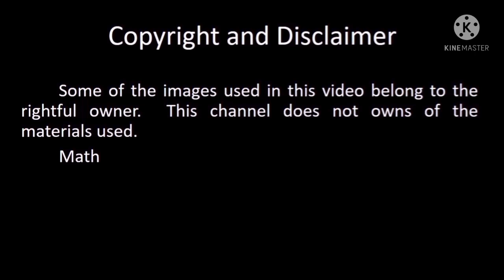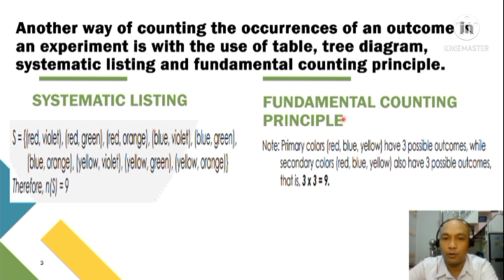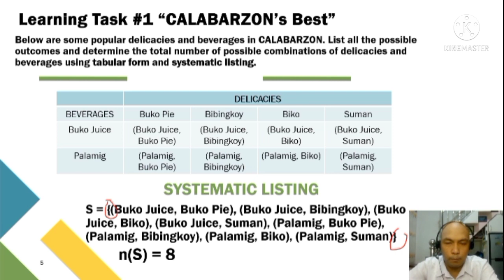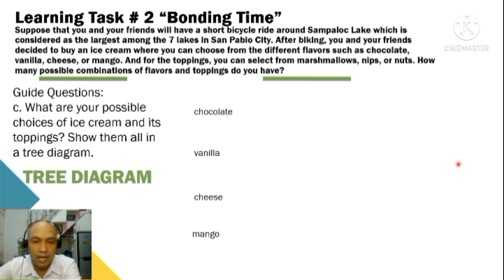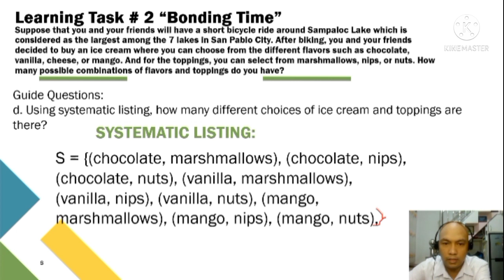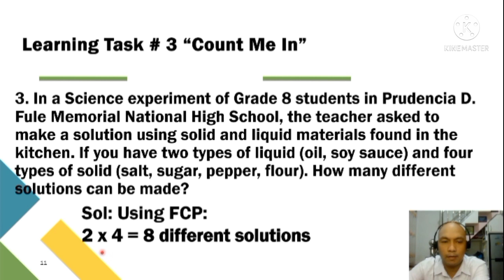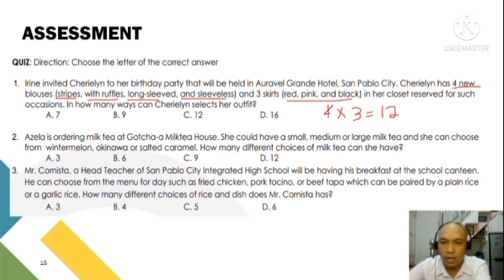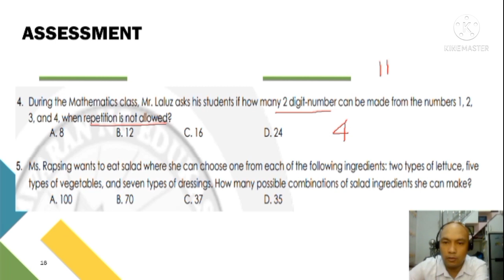TABLE, TREE DIAGRAM, SYSTEMATIC LISTING AND FUNDAMENTAL COUNTING PRINCIPLE MATH 8 QUARTER 4 WEEK 6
In this video, you will know how to count the occurrences of an outcome in an experiment is with the use of table, tree diagram, systematic listing and fundamental counting principle. I

 hope you learned mathematics on this video ;)